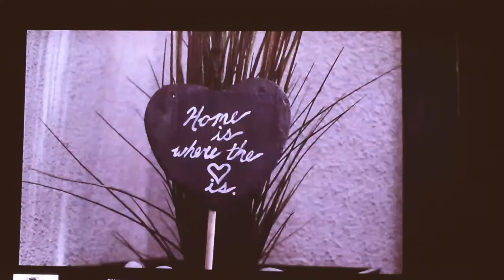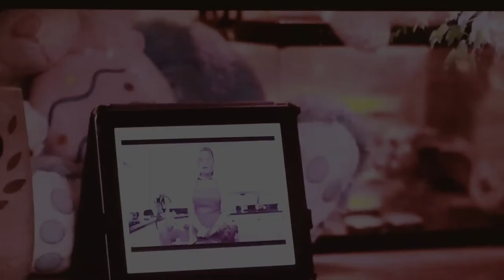The Perfect Mother (2018) Anyone Know This Song??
Song from the Lifetime Movie "The Perfect Mother" (2018) Does Anyone Know This Song??

Check out the Lifetime Movies Wiki! We have pictures, videos, music, fan art, and more!

All of my sites are designed to create discussion about the history of the made for tv movie, and entertainment in general. I use clips from many different eras, illustrating how they have changed over the years, what this says about the zeitgeist, and our society in general, and is this change for the better, or worse.  I also encourage discussion, about how the addition of music, adds to the artistic process, (making the movie better or worse - would scenes be as powerful without the music etc) how music can be used as metaphor in movies, and add discussion as to when this is done correctly, or fails miserably. I never use more than a minute, or two at the most, thus, I do not injure the copyright holder (I never monetize, as this would be a violation of the spirit of these discussions. Free and open conversations, regarding the changes in our society, and the art being created within it, are at the heart of what I'm trying to do.)